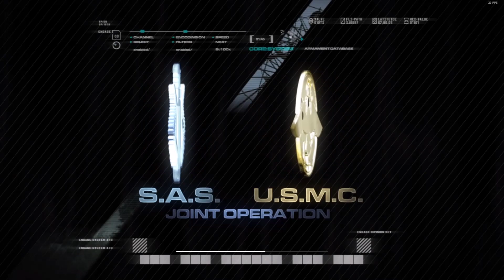Call Of Duty 4 Modern Warfare - Act III - Ultimatum